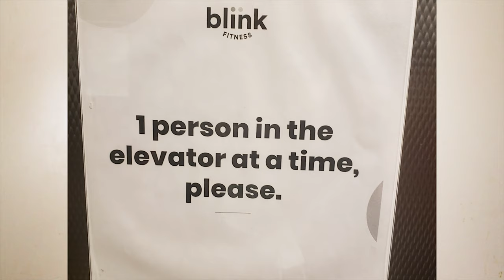It Went Down On The Elevator At Blink Fitness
About This Video:

This is a new segment called Story-time dealing a situation that happened at Blink Fitness on the elevator. This story is meant to enlighten you on how you should act in that situation, while giving you a relaxing story to watch or play in the background.

Time:12:00AM

This channel and video at the moment are not monetized or supported by any brand/Company.
    ⚫  ⚫  ⚫    $DWCash07   ⚫  ⚫  ⚫
your support is appreciated not mandatory. Any contributions will do, thanks I appreciate you 👍👍👍👍👍👍👍👍👍👍👍👍👍👍👍👍

⚫My Equipments
•SanDisk Hard Drive
• Memory Card with Adapter
• Loop Arms Chair
• Microphone Adapter
• PoP Voice Microphone
•Rode VMPR VideoMic Pro
• Canon EOS M50 Mirrorless Camera
• HPUSN Softbox Lighting Kit Professional Studio

Story-time

Self-Improvement Category:

Title:Dealing With Depression, Death And A Body Transformation Update.

Title:What I Did That I Regret

Title:Eating Oats Will Help You Lose weight And This Is How To Do It.

Title: Real Talk: Black Beans, Why You Should Include It In Your Diet

Title: Real Talk: Soda Replacement, keto compatible Sparkling Ice use for Caloric Deficit

Title: Real Talk: How I lost Basically 20 Pounds Without The Gym Post Quarantine In NYC